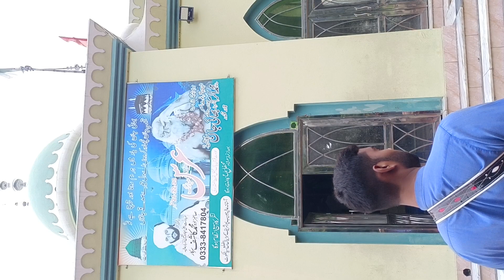Ali Hassan DHOL Master contact number WhatsApp Pk 🇵🇰 Zain Ali Dhool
Ali Hassan DHOL Master